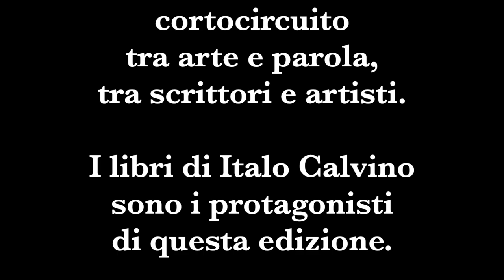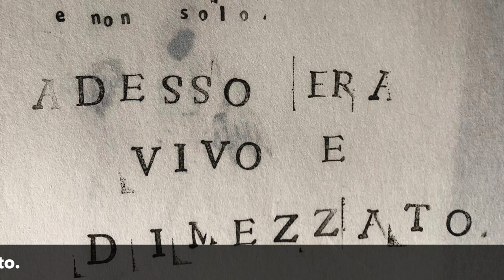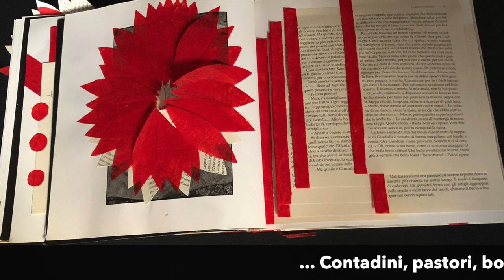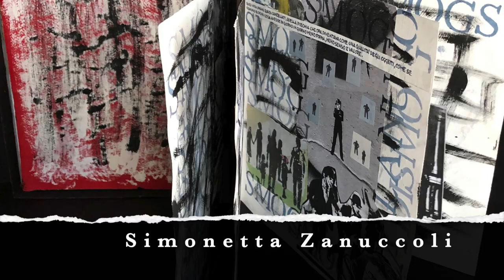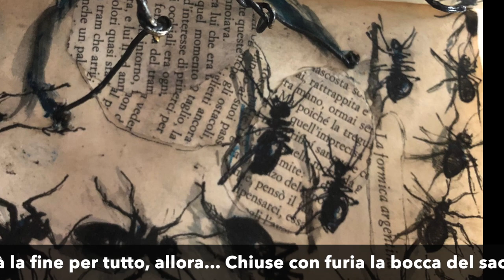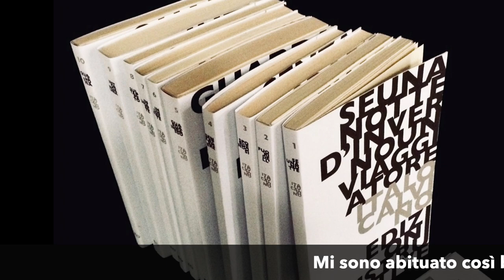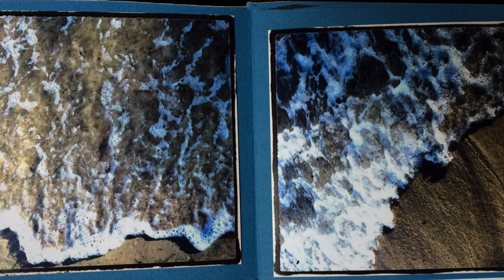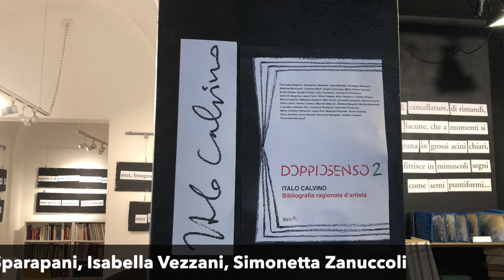DoppioSenso 2-Digital Edition "Italo Calvino. Bibliografia ragionata d'artista": MOSTRA COLLETTIVA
Il primo video di una mostra di libri d’artista totalmente nuova e totalmente on-line. Per trenta giorni, dal 6 novembre al fino al 7 dicembre e sempre alle 21:00, l’opera che ogni artista ha realizzato per “Doppio Senso 2 – Digital Edition. Italo Calvino, Bibliografia ragionata d’artista” diventa protagonista di un filmato inedito dove si sperimentano nuove tecniche di visione.

Tutto è nato un anno fa quando è stata inaugurata a Firenze, negli spazi espositivi di Libri Liberi (via San Gallo 25r) Doppio Senso 2, una mostra di libri d’artista diversa dalle altre perché nelle sue due edizioni ha scelto di creare un cortocircuito tra arte e parola, tra scrittori e artisti. Nella mostra del 2019, con il sottotitolo “Bibliografia ragionata d’artista”, i protagonisti sono stati i libri di Italo Calvino, autore ideale per questo tipo di contaminazione, vista la sua costante ricerca di sempre nuove strategie narrative per raggiungere quella che definiva la “poetica del visibile”.

Gli artisti si sono messi in gioco, scegliendo un suo racconto, un romanzo o un saggio e hanno iniziato a tradurlo nel linguaggio della loro arte avendo come bussola di questo straordinario viaggio una frase-chiave per loro particolarmente significativa e come meta la realizzazione di un tassello per comporre una particolare bibliografia, una “Bibliografia ragionata d’artista”.

Questa nuova edizione digital attraverso una diversa modalità di presentazione, con le sequenze video delle opere colte nelle loro più intime tracce creative, rende ancora più palese quello che la narrazione è riuscita a fare immaginare all’artista e le incredibili possibilità di figurazioni che gli ha offerto. Scrivere è sempre nascondere qualcosa in modo che venga poi scoperto ed è forse ispirandosi a queste parole di Calvino (tratte dal suo romanzo Se una notte d’inverno un viaggiatore) se in questa mostra, unica per la sua caratteristica virtuale, i dettagli di ogni opera tendono a uscire dal loro ruolo e a diventare protagonisti offrendo l’occasione di cogliere quegli elementi, a volte inediti perché sfuggiti allo sguardo generale, ai quali l’artista ha affidato il suo messaggio e le sue scelte stilistiche.

Ecco il calendario degli appuntamenti con il video di ciascun artista che partecipa alla mostra “Doppio Senso 2 – Digital Edition”:
Sabato 7/11/2020: Alessandro Baldanzi
Domenica 8/11/2020: Sona Baradararan
Lunedì 9/11/2020: Giuseppe Barocchi
Martedì 10/11/2020: Beatrice Bartolozzi
Mercoledì 11/11/2020: Costanza Berti
Giovedì 12/11/2020: Maria Chiara Cecconi
Venerdì 13/11/2020: Nicola Civinini
Sabato 14/11/2020: Lido Contemori
Domenica 15/11/2020: Claudia Di Francesco
Lunedì 16/11/2020: Carlo Di Gregorio
Martedì 17/11/2020: Laura Felici
Mercoledì 18/11/2020: Aldo Frangioni
Giovedì 19/11/2020: Enrico Guerrini
Venerdì 20/11/2020: Rebecca Hayward
Sabato 21/11/2020: Meri Iacchi
Domenica 22/11/2020: Ilaria Innocenti
Lunedì 23/11/2020: Carla Latino
Martedì 24/11/2020: Marlène Mangold
Mercoledì 25/11/2020: Monica Michelotti
Giovedì 26/11/2020: Luca Mori
Venerdì 27/11/2020: Barbara Noci
Sabato 28/11/2020: Susanna Pellegrini
Domenica 29/11/2020: Antonella Pieraccini
Lunedì 30/11/2020: Laura Poli
Martedì 1/12/2020: Beatrice Pulcinelli
Mercoledì 2/12/2020: Paola Sardone
Giovedì 3/12/2020: Silvia Serafini
Venerdì 4/12/2020: Anna Soncini
Sabato 5/12/2020: Giovanna Sparapani
Domenica 6/12/2020: Isabella Vezzani
Lunedì 7/12/2020: Simonetta Zanuccoli

"Doppio Senso 2 - ITALO CALVINO. Bibliografia ragionata d'artista"
A cura di Elisabetta Olobardi, Antonella Pieraccini, Simonetta Zanuccoli
Voce di Letizia Sacco
Fotografia di Antonella Pieraccini
Musica a cura di Elisabetta Olobardi
Grafica di Antonella Pieraccini
Montaggio a cura di Studio Sepia
Postproduzione di Mattia Lilliu
Produzione a cura di Associazione Culturale “Vittorio Rossi - Libri Liberi” APS